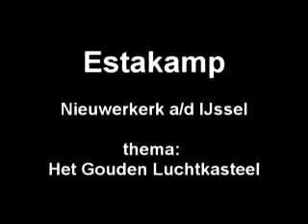Zomerkamp Esta's BvB 2007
Zomerkamp van de Esta's van scoutinggroep Jhr. Beelaerts van Blokland. Juni 2007